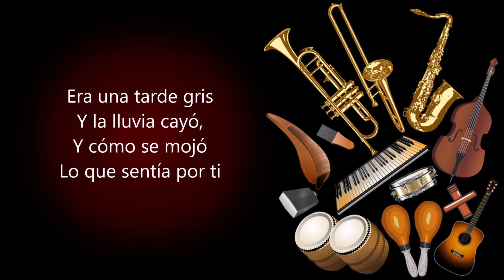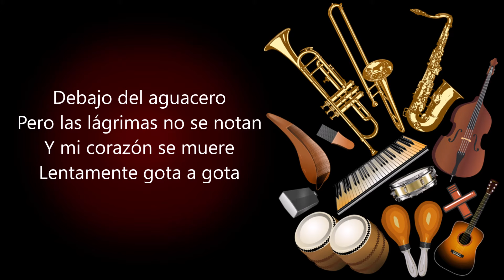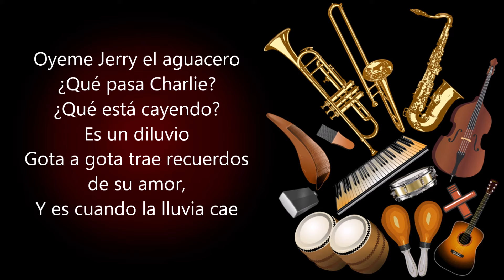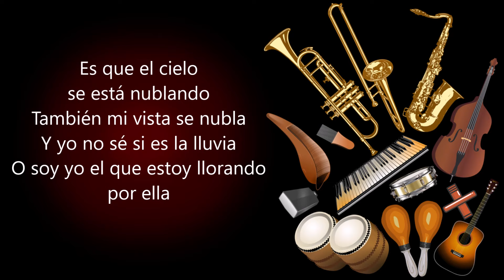Aguacero El Gran Combo De Puerto Rico (Letra)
Lluvia cruel

Era una tarde gris
Cuando empezó a caer
El aguacero aquel
Que te trajo hasta mí

Y la lluvia cayó
Y cómo se mojó
Lo que sentía por ti

Yo había arrastrado por las cunetas mis sentimientos
Y mis sufrimientos se iban alejando

Y el aguacero iba socavando mis ilusiones perdidas
Y en la cuneta el agua arrastraba una parte de mi vida

Y caminan los amantes bajo el aguacero muy enamorados
Y yo sufriendo en silencio porque no estás a mi lado y sufro

Cada gota de lluvia caída (en una tarde gris)
Se ha llevado un poco de tu amor

Debajo del aguacero
Pero las lágrimas no se notan
Y mi corazón se muere
Lentamente gota a gota

Oyeme Jerry el aguacero
¿Qué pasa Charlie?
¿Qué está cayendo?
Es un diluvio
Gota a gota trae recuerdos de su amor
Y es cuando la lluvia cae

Agua

Eres lluvia que me causa penas y dolores
La lluvia que cae del cielo
La que cae a borbotones y me mata

Es que el cielo se está nublando
También mi vista se nubla
Y yo no sé si es la lluvia
O soy yo el que estoy llorando por ella

Lluvia cruel